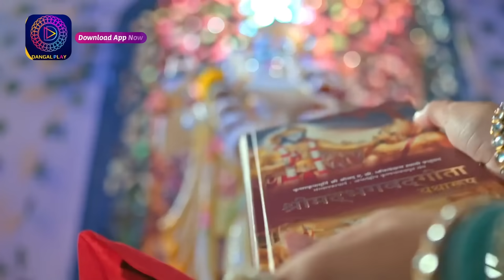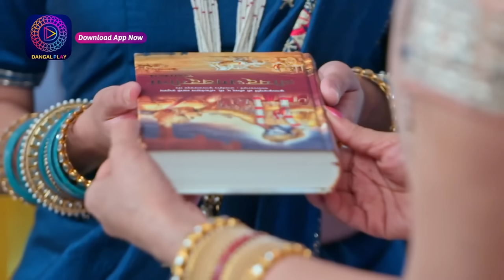Ishq Ki Dastaan Naagmani | এক প্রেম কাহিনী নাগমণি | Mini Episode 172 | Enterr10 Bangla